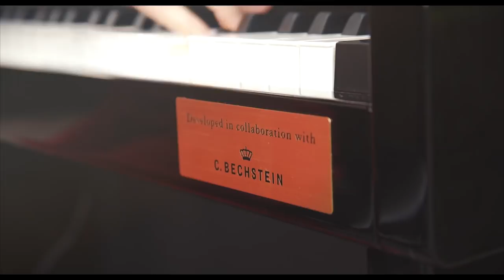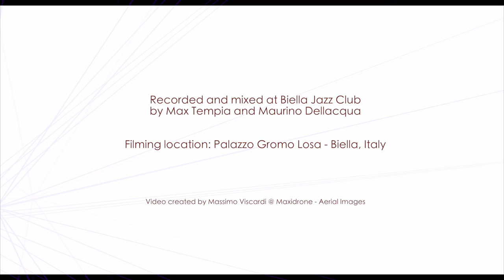Enrique Granados - Allegro de Concierto OP. 46 by Irene Veneziano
Irene Veneziano plays "Allegro de Concierto, OP. 46" by Enrique Granados on a CELVIANO Grand Hybrid GP-500BP in the beautiful gardens of Palazzo Gromo Losa in Biella (Italy).